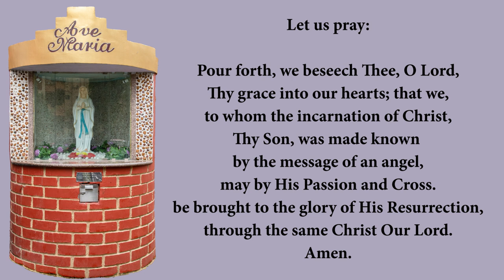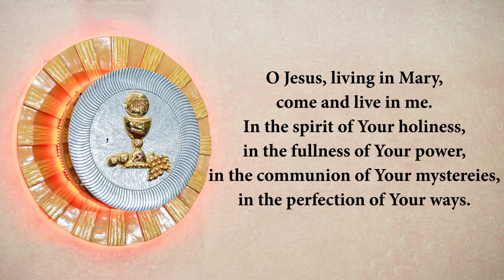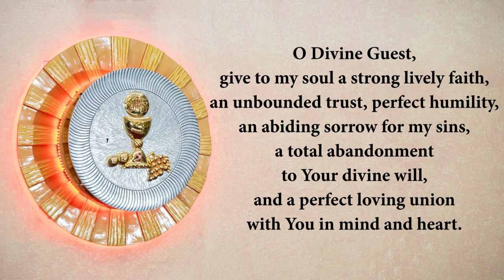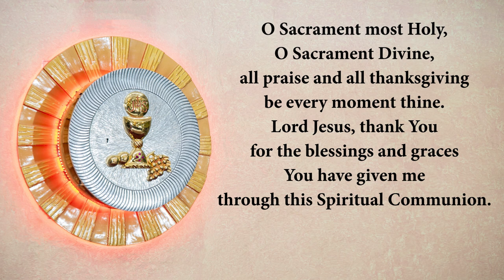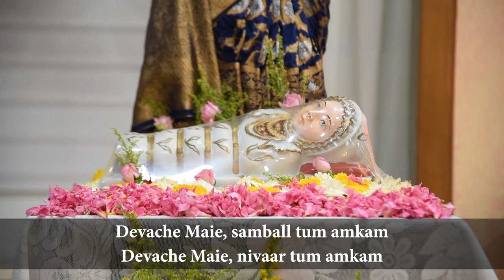Mother Mary's Feast Mass┃Fr. Clarence Sequeira┃ St. Lawrence Church, Thane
Mother Mary's Feast mass celebrated by our Asst. Parish Priest, Fr. Clarence Sequeira.

Was premiered on 8th Sept at 7 am.

Our Channel is not monetized. Advertisements (ADs) are appearing because of new YouTube policy for non-monetized channels.

For any inquires you can contact our Parish Office during:
9:30 am to 12:30 pm & 4:30 pm to 6:30 pm.

St. Lawrence Church, Waghle Estate.